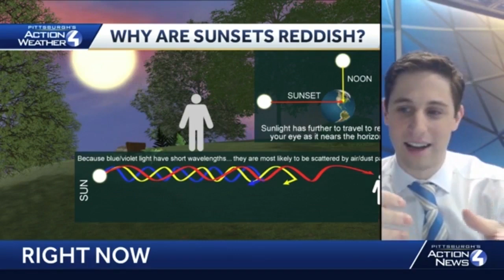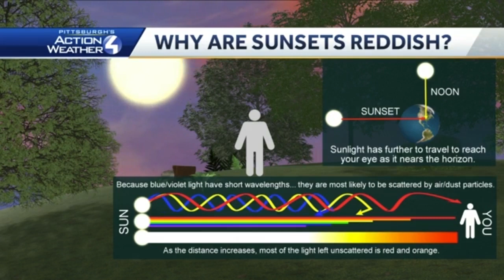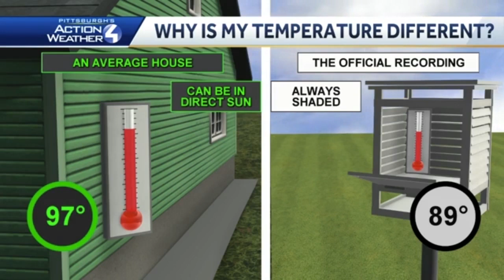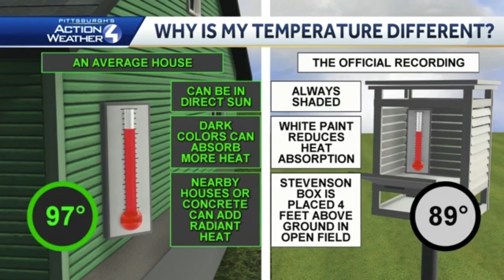Weather School: Why are sunsets red?